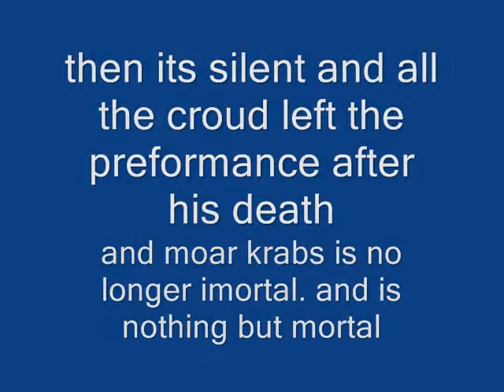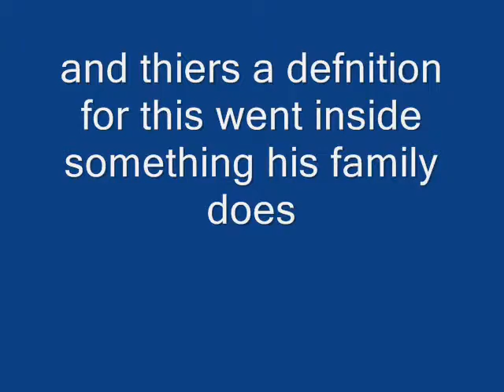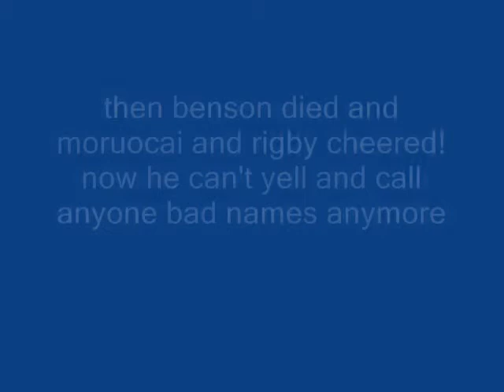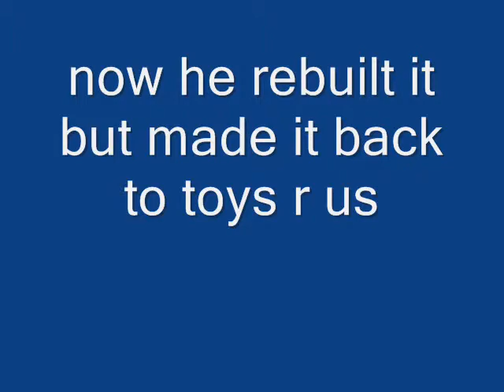SBTJC: Season 1: Origins: episode 2: More Unusual Craziness